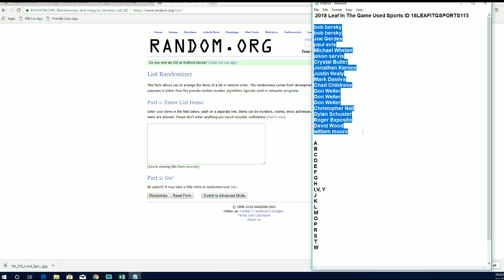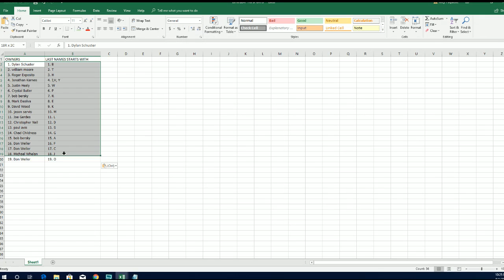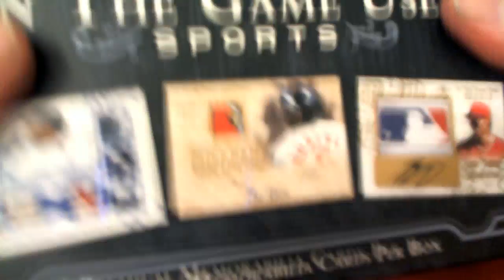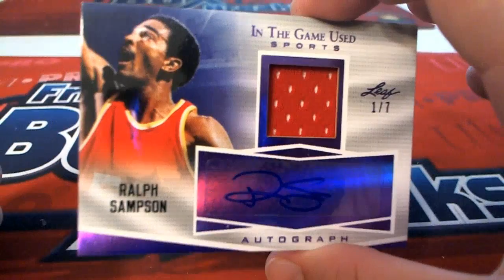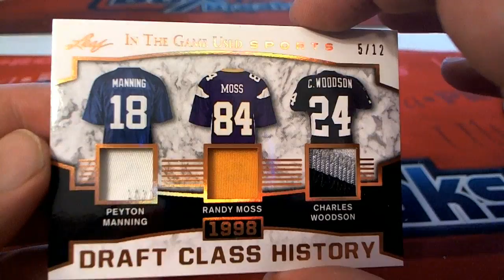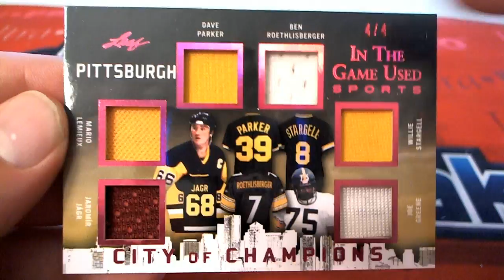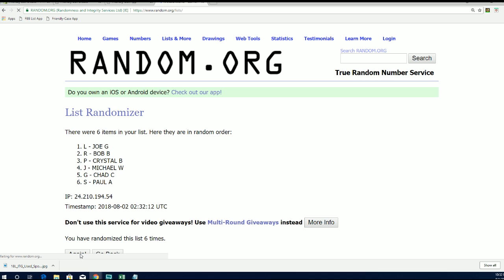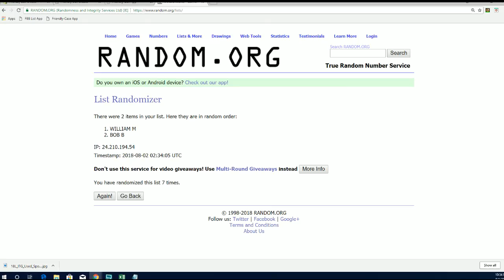2018 Leaf In The Game Used Sports ID 18LEAFITGSPORTS115